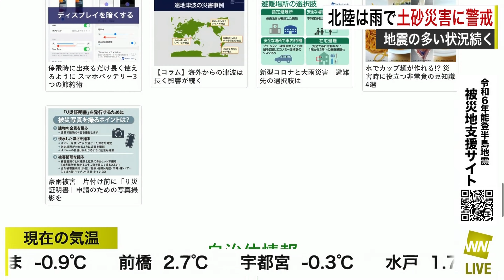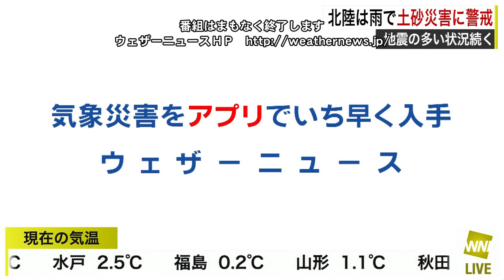24.01.03 BS版 ウェザーニュース モーニング 🟨 小林李衣奈 🐹 60fps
00:00 5時～ 26分間